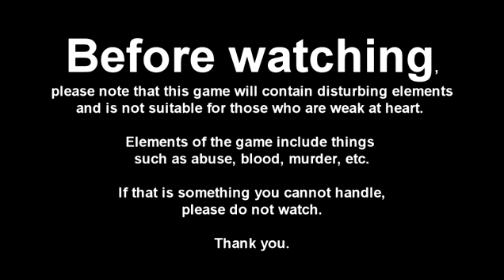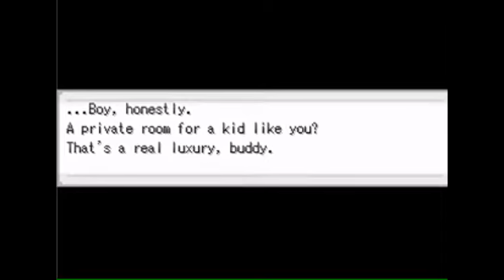END ROLL [p1]- Introductions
This is a blind playthrough. I won't know what happens or exactly what I should do. It is likely I will miss a few things in this playthrough. Please read the description when you have the chance. Please do not spoil anything, either. Thank you.

END ROLL: "The story of a boy moving into "Nameless Town," helping out the townspeople and living a relaxed life.

・ This game contains horrific and grotesque elements, and depictions of  many immoral acts. (Recommended age: 15 or older.)

HEY! I can't say that I'm completely back, but I am certain that I REALLY want to finish this game. I've recorded five parts so far, attempting to keep it around 30 minutes or less each part. I'm currently editing them now but please enjoy the first part!

The first two parts won't have voice acting because I am trying to get an introduction of the characters as well as a muse so I can find a voice I can make suitable.

Because I'm very familiar with JRPG maker games, I'm likely to talk to everyone occassionally AND check everything. Please understand that it helps me get every information I can get.

If you bother to read descriptions, please understand that the voice used is /intended/ and is meant to portray a fictional character. However, I can't quite say it IS the fictional character since it is still me, but it is not my real voice. IF you find the voice to be annoying, PLEASE don't force yourself to watch. Just press the back button or find a new video. There are many other people who play the game and its best you find someone of your preference.

I repeat: PLEASE, don't force yourself to watch my videos if you find the voice I'm using is irritating. Thank you.

Please refrain from slander. Have some manners."

Credits:
END ROLL Game: Segawa
English translation: VGperson